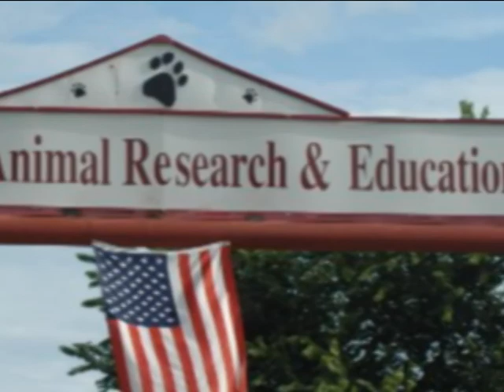Mountain Lion Rescue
Mountain lions losing their home at Fejervary Children's zoo,in Davenport, Iowa. C.A.R.E. an exotic big cat ranch/rescue in Bridgeport,TX is raising money for building a habitat for the acquistion of these beautiful lions.